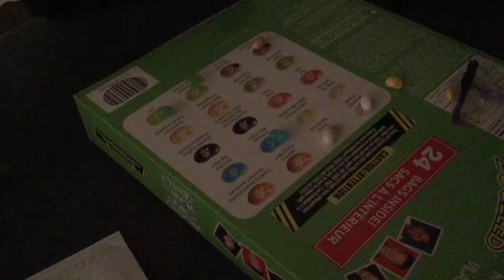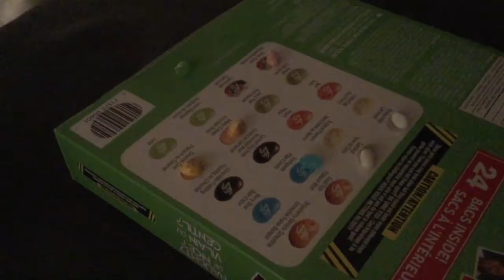Vlogmas Day 15 👨🏼‍🎤